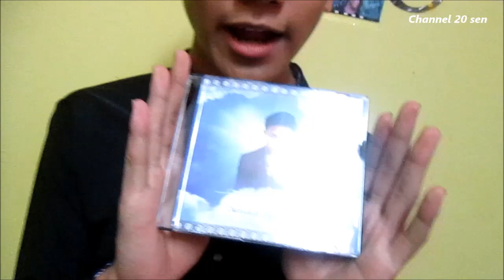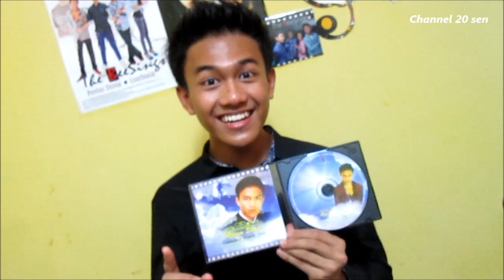Azzam Sham ~ PROMO 2 DAMAIKAN RUSUH HATI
Single Terbaharu: Lagu Damaikan Rusuh Hati
Penyanyi: Azzam Sham
Komposer: Sanizar Ayin
Lirik: Salleh de Ran
Terbitan: Yuszham Enterprise
Tahun: 2014